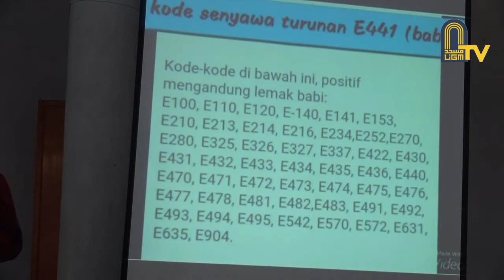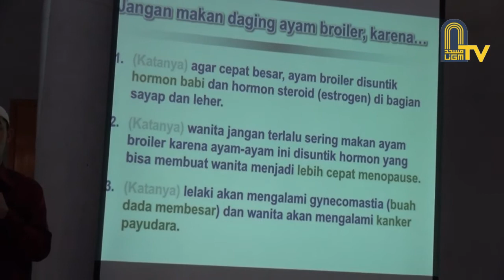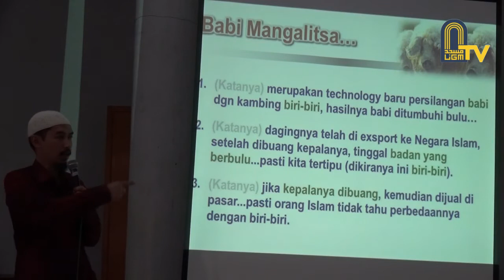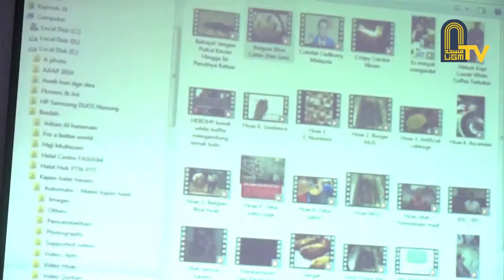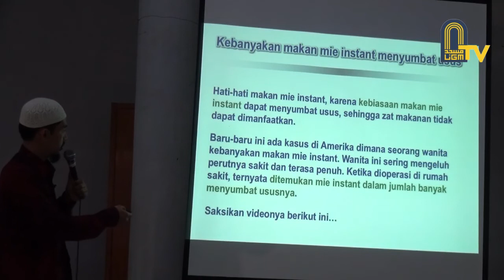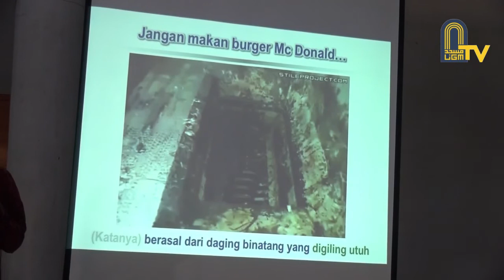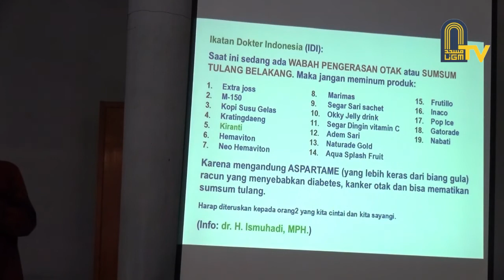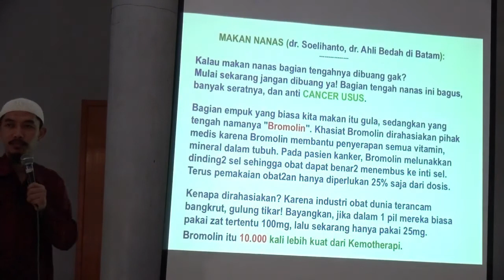NgajiHalal Part 1 Aneka Berita Hoax Halal-Haram di Sosial Media - Ust Ir. Nanung Danar Dono, Ph.D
Name : Nanung Danar Dono, S.Pt., M.Sc., Ph.D.
Post : Nutrisi Unggas
Academic carrer : S1 UGM Nutrisi dan Makanan Ternak
S2 UGM Ilmu Peternakan
S3 Glasgow University Fisiologi
Nutrisi Ternak

Important publications over the last 5 years
No. Judul Tahun Dimuat pada
1 Konsumsi dan Kecernaan Nutrien
pada Kambing Kacang yang
Mendapat Pakan Tambahan
Sumber Protein di Kelompok
Wanita Sumber Rejeki, Wonolagi,
Gunungkidul (Penulis ke-3 dari 5)
2016 Prosiding Simposium Nasional Penelitian dan
Pengembangan Peternakan Tropik Tahun
2016. Fakultas Peternakan Universitas Gadjah
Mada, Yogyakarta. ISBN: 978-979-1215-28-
2, hal: 70
2 Formulasi Nanopartikel Ekstrak Air
Serai dan Kapulaga (Penulis ke-4
dari 5)
2016 Prosiding Simposium Nasional Penelitian dan
2016. Fakultas Peternakan Universitas Gadjah
2, hal: 129-134
3 Dietary Substitution of Soybean
Meal with Soy-Milk Waste: Effects
on Growth Performance and
Physical Meat Quality in Broiler
Chickens (Penulis ke-1 dari 4)
2016 Proceedings The 17th Asian-Australasian
Association of Animal Production Societies
(AAAP) Animal Science Congress. August
22-25, 2016. Fukuoka. Japan.
4 Feed Evaluation Based on Tannin
Content and Gas Production of
Twelve Tropical Feedstuffs
(Penulis ke-4 dari 6)
2016 Proceedings of the 1st UGM International
Conference on Tropical Agriculture (ICTA),
25-26 October, 2016. Yogyakarta, Indonesia
5 Biosintesis dan Karakterisasi NanoEnkapsulasi
Ekstrak Buah
Mengkudu (Morinda citrifolia)
dengan Kitosan-Sodium
Tripolifosfat sebagai Kandidat
Antioksidan Alami (Penulis ke-3
dari 4)
2016 Prosiding Simposium Nasional Penelitian dan
2016. Fakultas Peternakan Universitas Gadjah
2, hal: 22-28
6 Kebutuhan Kalsium Ayam Broiler
Fase Starter dengan Penambahan
Enzim Fitase (Penulis ke-3 dari 4)
2016 Buletin Peternakan Vol. 40, No. 3 (2016).
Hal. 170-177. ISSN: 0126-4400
7 Egg Quality of Japanese Quail that
Fed Diets Supages:lemented with
Shrimp Waste Meal
2015 Proceeding of the International Seminar of
Nutrition and Feed Science (ISAINI)
8 Phytobiotics Habbatus Sauda and
Garlic Meal: Are Still Efficacious
during The Spread of Marek’s
Disease Outbreak?
2015 The 6th ISTAP (The 6th International Seminar
on Tropical Animal Production),pages: 111-
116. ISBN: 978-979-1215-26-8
9 Egg Quality of Japanese Quail That
Shrimp Waste Meal
2015 The 4th International Seminar of Animal
Nutritionist & Feed Scientists (ISAINI 2015)
10 The Effectivity Formaldehyde
Dillution as Protein Protector on
Gaseous Production of High
Protein Feedstuffs
2014 The 16th Asian-Australasian Association of
Animal Production Societies (AAAP) Animal
Science Congress Vol. II pages: 339-342.
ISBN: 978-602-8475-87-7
11 Growth Rate, Nutrient-Energy
Efficiency, and Profile of GastroIntestinal
Tract of New Lohmann
Broiler Chickens Fed Diets
Containing Turmeric Meal
2014 The 16th Asian-Australasian Association of
Science Congress Vol. II, pages: 565-567.
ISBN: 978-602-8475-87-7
12 Anthelminthic Efficacy of
Gliricidia sepium, Calliandra
calothyrsus, and Artocarpus
heterophyllus by In Vitro
Measurement Against Haemanchus
contortus Worm
2014 The 16th Asian-Australasian Association of
Science Congress Vol. II pages: 672-675.
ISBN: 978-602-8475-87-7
13 Nutrition Status of Female Bligon
Goat Fed Diets Containing
Undegraded Protein
Supages:lement (Ahmad Iskandar
Setiyawan, Kustantinah, Subur
Priyono Sasmito Budhi, Zuprizal
and Nanung Danar Dono)
2014 The 16th Asian-Australasian Association of
Science Congress Vol. II pages: 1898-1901.
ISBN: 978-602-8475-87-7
14 The Effect of Soymilk By Product
Supages:lemented in the Ration on
Growth Performance of Male
Broiler Chicken
2014 Proceedings of the 15th AAAP Animal
Science Congress 26-30 November 2012,
Thammasat University, Rangsit Campus,
Thailand Vol. II page: 854
15 Association between Digesta pH,
Body Weight, and Nutrient
Utilization in Chickens of Different
Body Weights and At Different
Ages
2014 Journal of Poultry Science Vol.51(2) pages:
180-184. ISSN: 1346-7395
16 Association between Digesta pH,
Ages
2014 The Journal of Poultry Science. Vol. 51
pages: 180-184.
17 Modification of Digesta pH And
Intestinal Morphology with The
Use of Benzoic Acid or
Phytobiotics and The Effects on
Broiler Chicken Growth
Performance and Energy and
Nutrient Utilization
2014 Journal of Animal Science. Vol. 92 pages:
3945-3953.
18 Turmeric (Curcuma longa Linn.)
Supages:lementation as an
Alternative to Antibiotics in Poultry
Diets
2013 Wartazoa. Vol. 23 pages: 41-49
19 Beternak Burung Piaraan 2013 Buku. ISBN: 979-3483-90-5